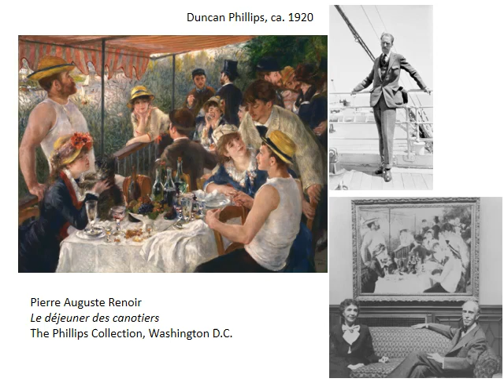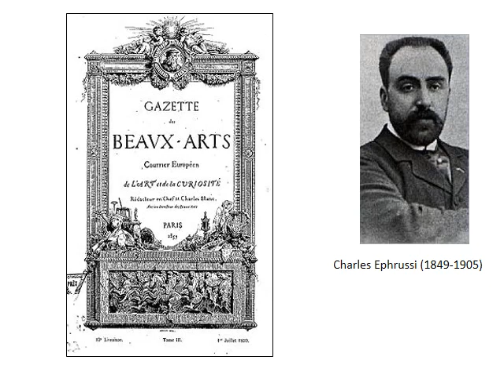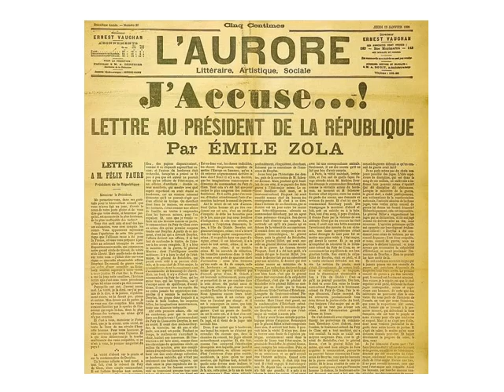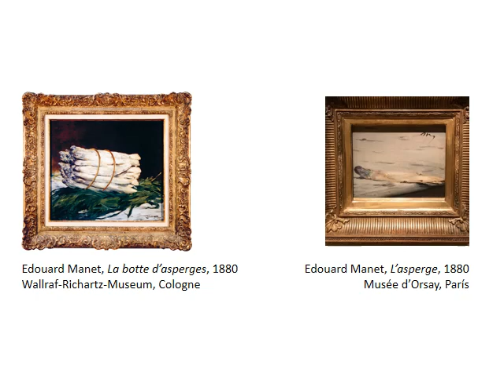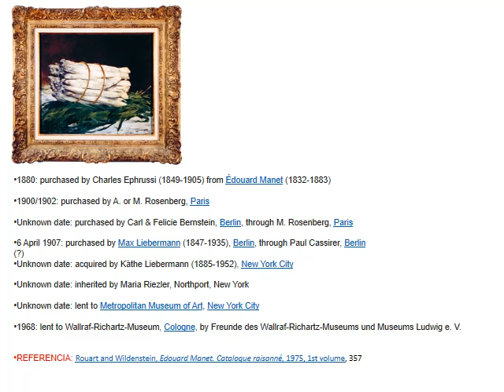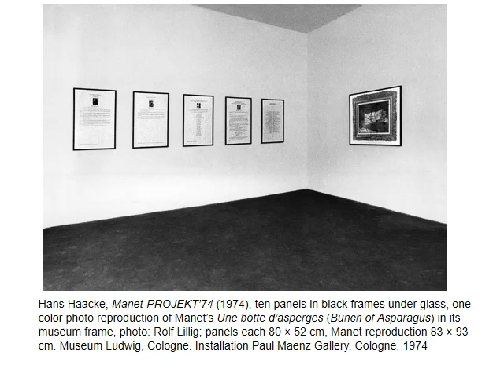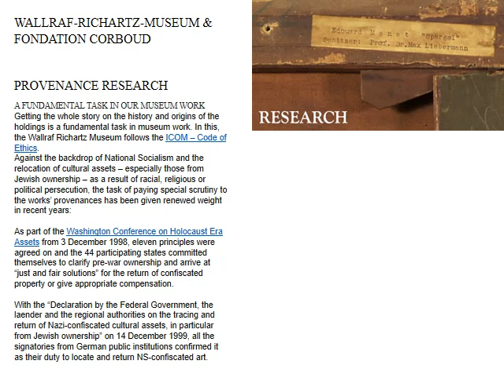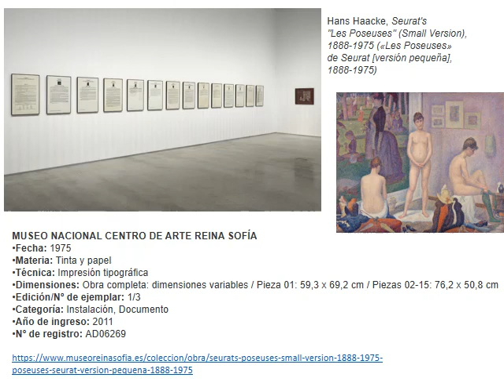¿Qué se compra con las obras de arte?, M. D. Jiménez-Blanco. UCM